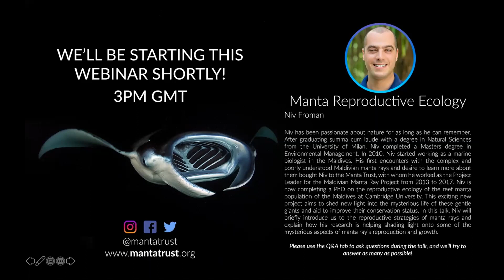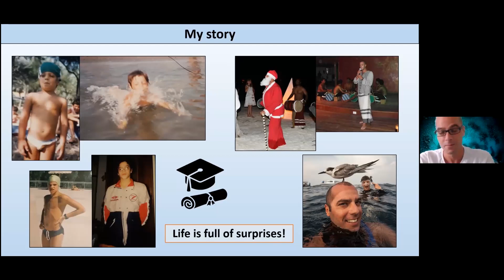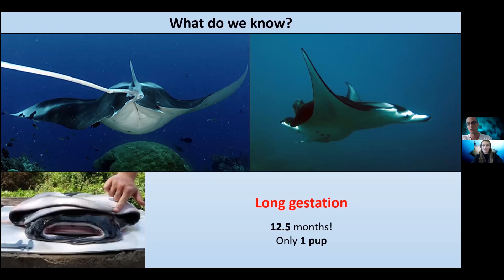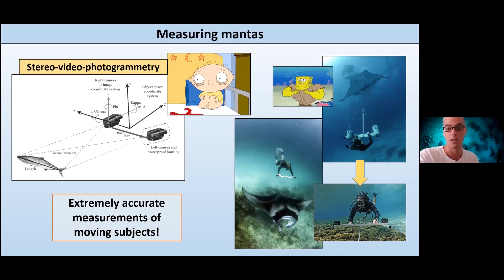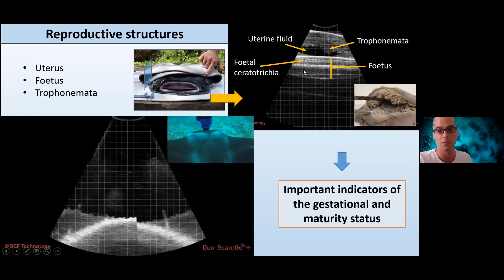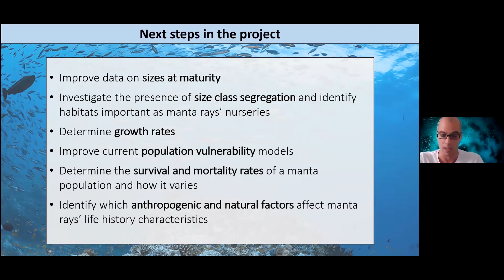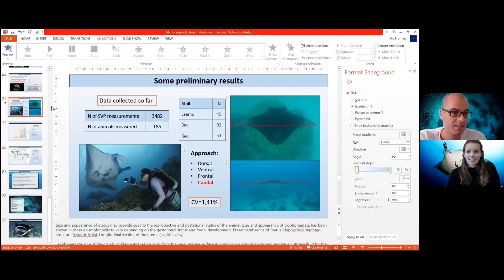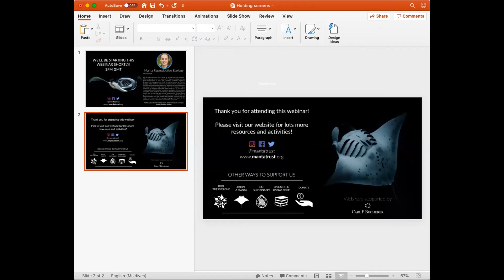Manta Trust Webinar Series - Niv Froman Manta Reproduction and Growth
Niv is currently completing a PhD on the reproductive ecology of the reef manta population of the Maldives at Cambridge University. This exciting new project aims to shed new light into the mysterious life of these gentle giants and aid to improve their conservation status. In this talk, Niv will briefly introduce us to the reproductive strategies of manta rays and explain how his research is helping shading light onto some of the mysterious aspects of manta ray’s reproduction and growth.